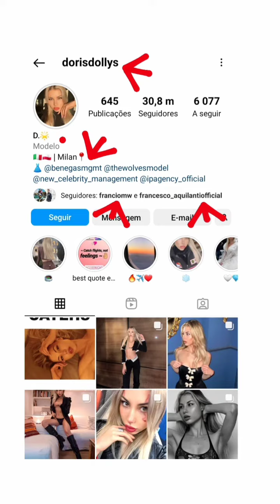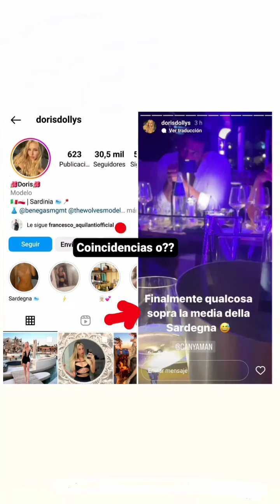CAN YAMAN NIGHTGIRL CON DORIS DE PALO NIGHTCLUB GIARDINI EDEN ROMA SARDEGNA ITALIA FUMARE BERE FOTOS